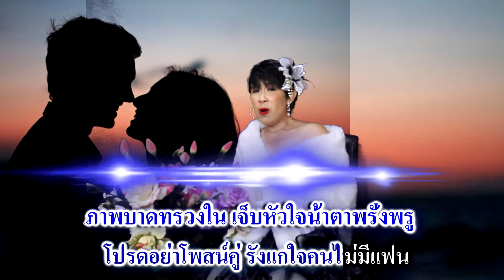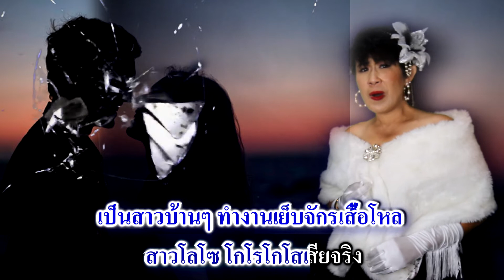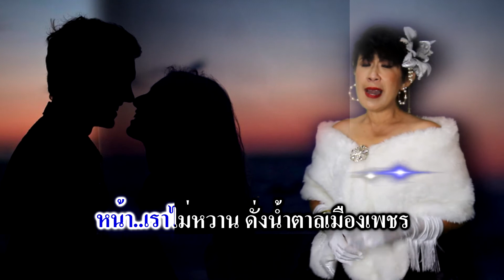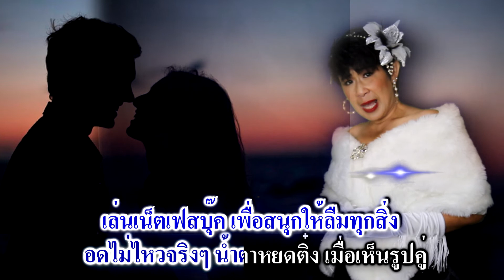คาราโอเกะ เพลง อย่าโพสน์รูปคู่ ดนตรี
เพลง อย่าโพสน์รูปคู่-ศิลปิน ศรสวรรค์ พรเสือขาว
คำร้อง ทำนอง อ.ธงชัย เมืองดอกบัว
ดนตรี อ.กุ้ง จักรี อบมา
ห้องบันทึกเสียง ร่มเกล้าสตูดิโอ